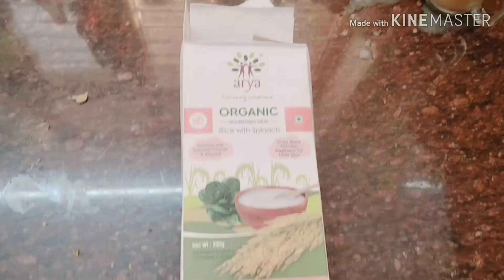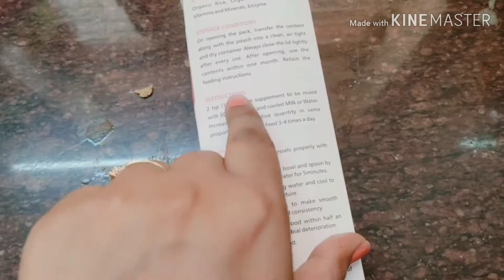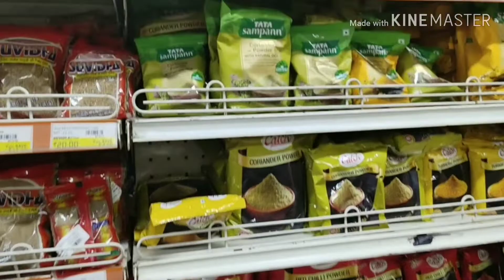BABY'S EVENING ROUTINE RAW VIDEO|| TRISHIKA'S GENUINE VIDEO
HELLO EVERYONE
I AM A WIFE AND MOM OF A BABY GIRL

I MAKE DAILY VLOGS AND PARENTING VIDEOS.